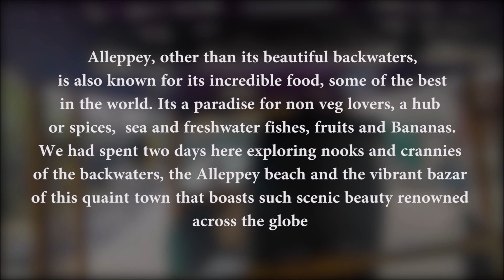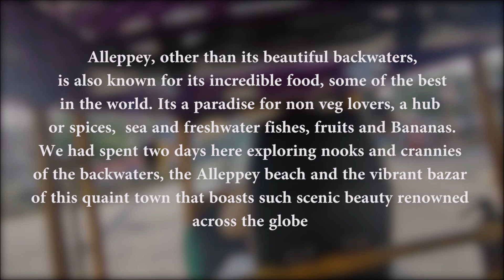Alleppey | Backwaters | Kerala 2023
This is for all of you to enjoy the beautiful backwaters of Alleppey, also known as Alappuzha. It's a hub for international and domestic tourism and epicenter of great food and excellent beaches. We stayed in Alleppey for 2 days and mostly explored the backwaters, beaches and food.
Kerala is a warm and hospitable place with amazing and friendly people and a must visit for anyone looking to start their journey toward southern part of India.